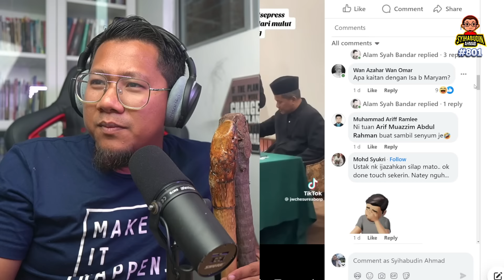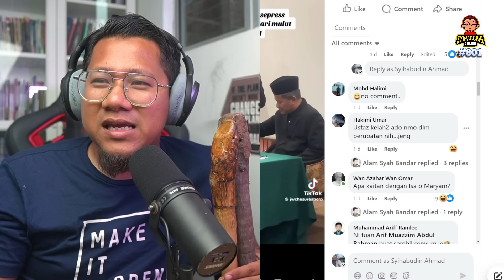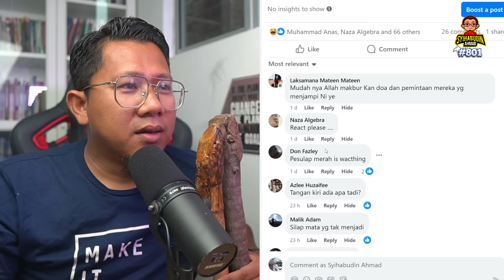#801 [GEMPAR] Akhirnya Ditemui Cara Mudah Buang Batu Karang & Susuk?!